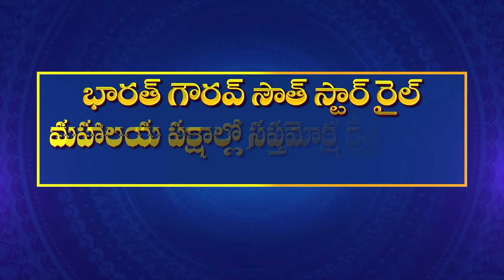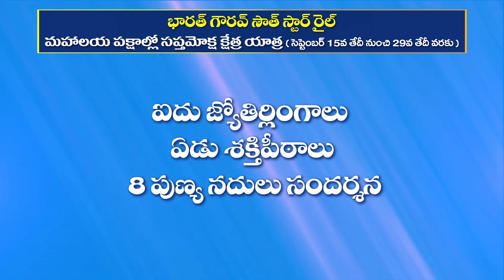Chillapalli Handlooms వారినుండి పట్టు చీరలు బడ్జెట్ రేంజ్ నుండి వున్నాయి